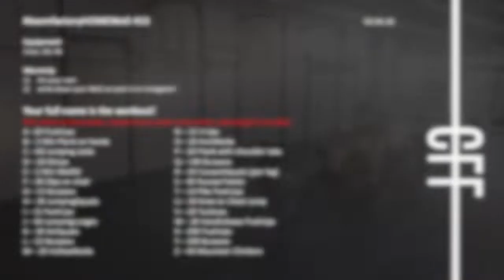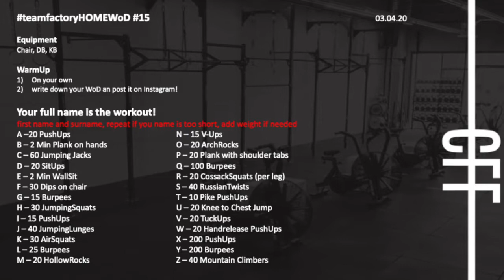teamfactoryHOMEWOD #15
CrossFit Factory Fulda Home WorkOut       03.04.20
Equipment
Chair, DB, KB

WarmUp
1) On your own
2) write down your WoD an post it on Instagram!

WorkOut
Your full name is the workout!
first name and surname, repeat if you name is too short, add weight if needed
A –20 PushUps    N – 15 V-Ups
B – 2 Min Plank on hands  O – 20 ArchRocks
C – 60 Jumping Jacks  P – 20 Plank with shoulder tabs
D – 20 SitUps    Q – 100 Burpees
E – 2 Min WallSit             R – 20 CossackSquats (per leg)
F – 30 Dips on chair   S – 40 RussianTwists
G – 15 Burpees    T – 10 Pike PushUps
H – 30 JumpingSquats  U – 20 Knee to Chest Jump
I – 15 PushUps    V – 20 TuckUps
J – 40 JumpingLunges  W – 20 Handrelease PushUps
K – 30 AirSquats    X – 200 PushUps
L – 25 Burpees    Y – 200 Burpees
M – 20 HollowRocks   Z – 40 Mountain Climbers